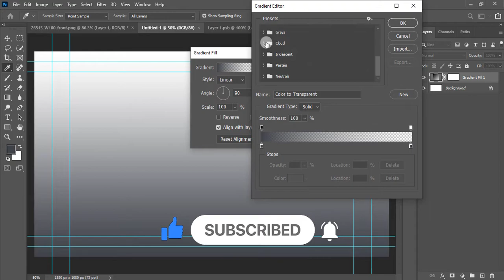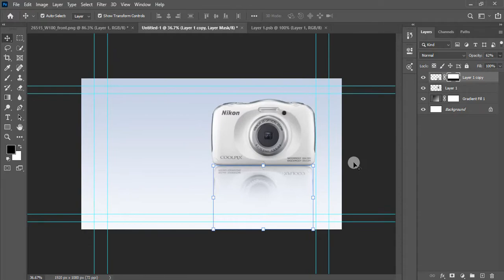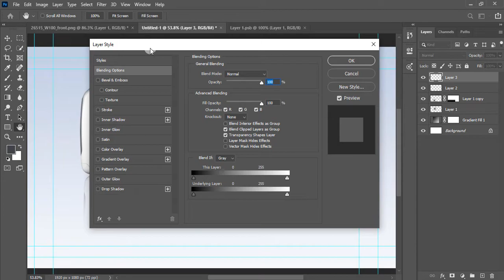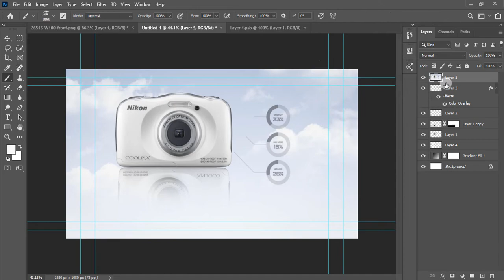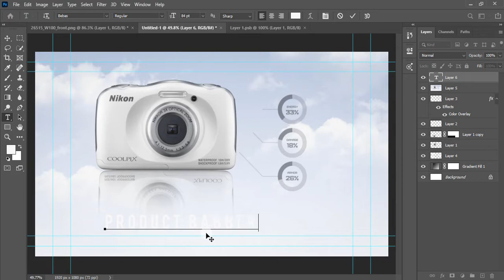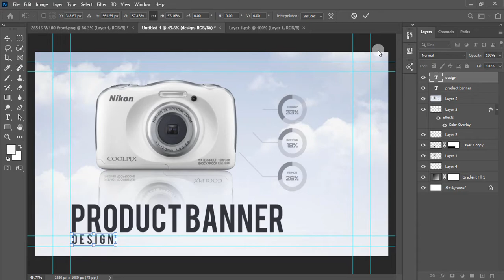Ecommerce Product Banner or Social Media Post Design in Photoshop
Learn how to convert Simple Ecommerce Photoshoot to Attractive Banner Design in Photoshop also learn how to give modern touch to any graphic design and banner.

Buy and learn graphic design | logo, banner, flyer, poster,vector, visiting card , broucher, edited photos, info graphy, painting design etc... | Adobe XD Templates, PSD Email Templates, PSD Templates, Header, footer, registration form, portfolio section design etc...